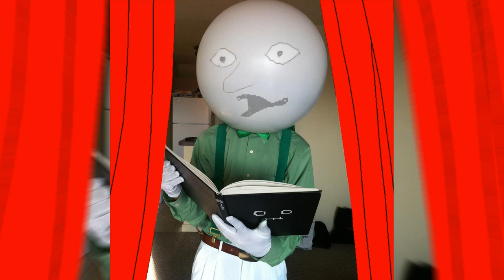84 - o - cool and new volume s​*​x: hair transplant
Track by MrCheeze
Art by ??? mptistyery (A RUSE)